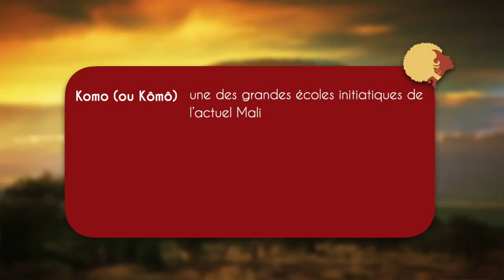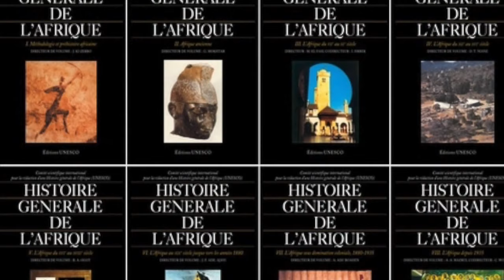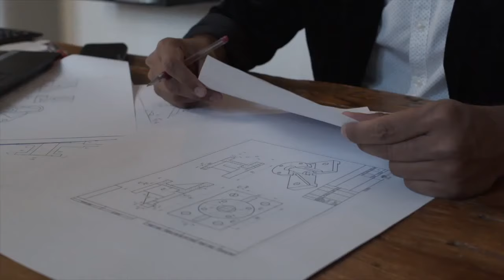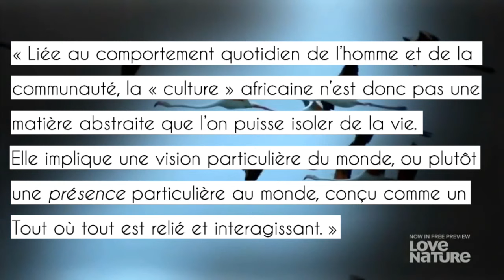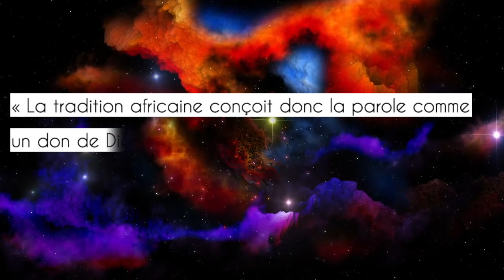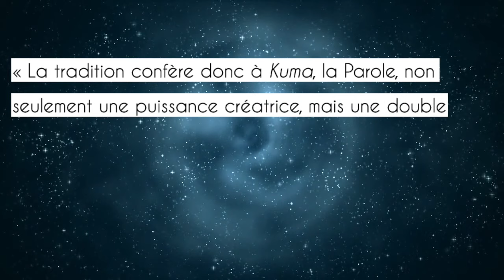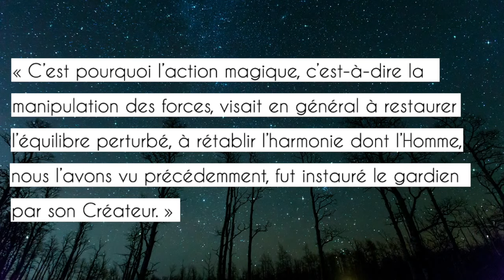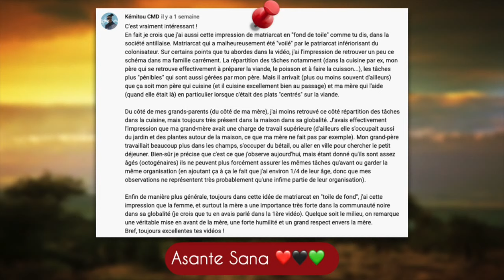Hampâté Bâ : L'écriture est-elle plus fiable que l'oralité ? [Chronik Lecture]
Qu’est-ce qui est appelé magie en Afrique ? Quel est le rôle de la Parole dans la société africaine ? Quelle valeur donne-t-elle à la vérité ?

🔽 Sommaire et sources en-dessous 🔽

La pensée dominante fait de l’écriture la seule preuve de l’historicité d’une civilisation, et donc de sa supériorité, au dépend des sociétés où l’oralité prévaut. Amadou Hampâté Bâ nous offre une analyse endogène de la valeur de la Parole, élevée en Afrique noire au rang de don divin.

La semaine prochaine, on continue notre lecture de La tradition vivante d’Hampâté Bâ.

✊🏿Tu veux connaître l'Histoire et la Culture de l'Afrique et de sa diaspora ?

📚SOMMAIRE & SOURCES 📚

Amadou Hampâté Bâ, “La tradition vivante” (p.191-197) dans L’Histoire Générale de l’Afrique, Volume I, Éditions UNESCO

Amorce 00:00
Introduction 00:53

🔸 La tradition vivante 02:24

🔸 L’origine divine de la Parole 09:32

🔸 La parole de l’homme en tant que puissance créatrice 14:05

🔸 La parole, agent actif de la magie 17:05

Merci d’avoir lu jusqu’ici !

Comprendre notre passé pour agir dans le présent et construire notre futur.

À jeudi prochain 18h !
Nelly